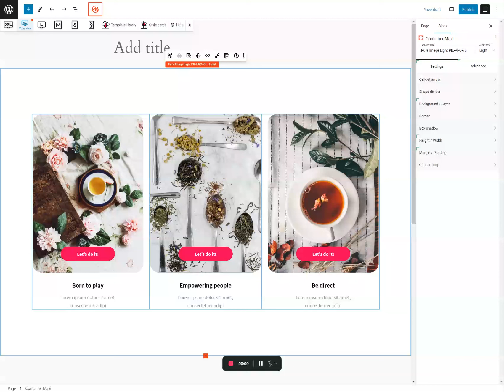How to add a column in MaxiBlocks [Quick 30-Seconds Step-by-Step Tutorial]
🔔 Welcome to our latest tutorial on MaxiBlocks! 🔔

In this video, we're diving into the simple steps you need to follow to add a column in MaxiBlocks. Whether you're a beginner or an experienced user, our easy-to-follow guide will help you enhance your projects effortlessly.

📌 What You'll Learn:

Step-by-Step Guide: Follow our detailed walkthrough to add a column in MaxiBlocks.
Tips & Tricks: Learn useful tips to maximize the functionality of your new column.
Common Mistakes to Avoid: Ensure a smooth process with our advice on common pitfalls.

Increase Efficiency: Streamline your workflow in MaxiBlocks.
Expand Your Skills: Boost your MaxiBlocks proficiency and tackle more complex projects.
Interactive Examples: See real-time implementation and adjustments.
🛠️ Tools and Resources:

Access to additional resources and cheat sheets

- MaxiBlocks is a no-code page builder to help creators build websites faster with an integrated design library and 2000+ ready-to-deploy responsive templates. Also comes with 13.6K icons and 100 design styles.

=== Description here ===